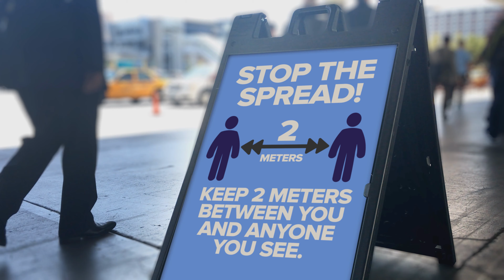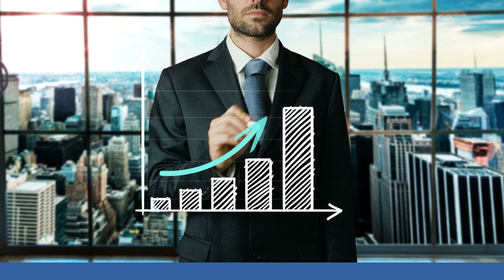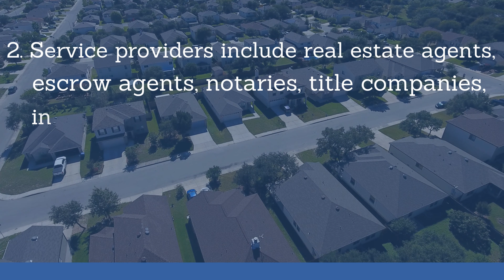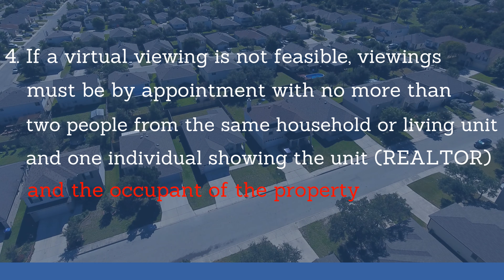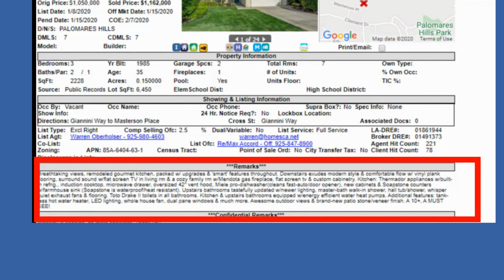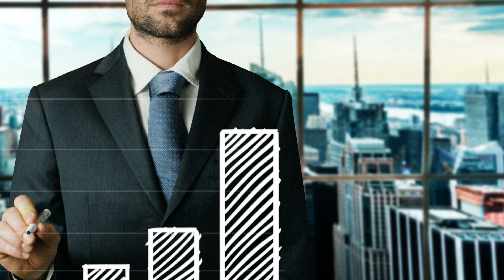Pleasanton CA Real Estate - Sell Your Home In Shelter In Place Order!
I have some breaking news that can help your realtor successfully sell your home in this shelter in place environment.

Breaking news.
As of May 4, Alameda and Contra Costa counties have loosened their guidelines for selling real estate.

Warren Oberholser
eXp Realty
 DRE # 01861944